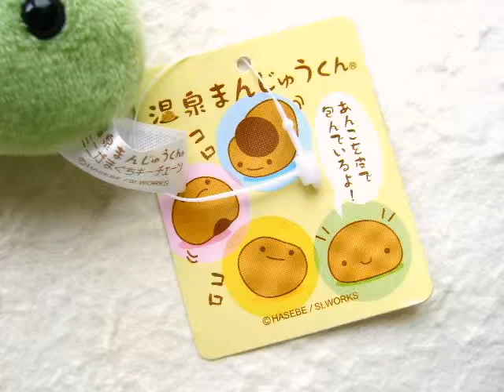温泉まんじゅうくん Onsen Manju Kun Plush And Mini Wallet ...